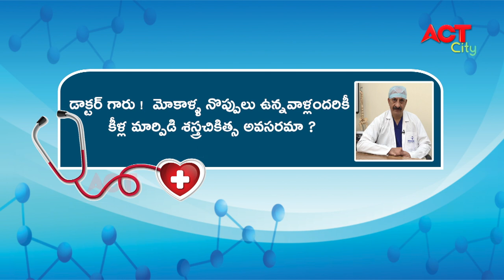DR A PRATAP REDDY ORTHOPEDIC SURGEON HEALTHLINE